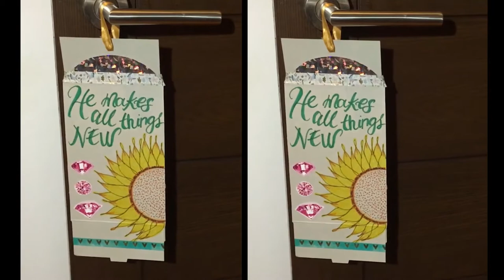Bible Crafts for Kids: "He Makes All Things New" Door Hanger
Wonderful Wednesday, Batang Superbook! Tara na’t gamitin ang creativity na bigay ni Lord sa atin! 🎨For today’s SuperCraft, gagawa tayo ng door hanger! Don’t forget to ask help from Mommy and Daddy sa paggamit ng scissors ha! Share your work in the comment section below. 😊